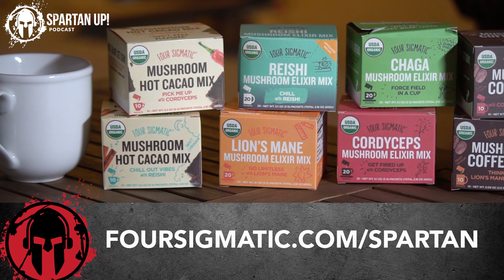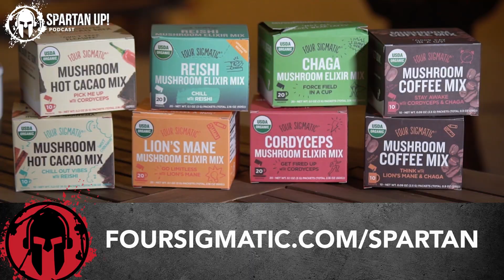181: Darn Tough Founder Ric Cabot | Double Down on Your Strengths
Manufacturing socks in a small town in Vermont, especially in the 80s and 90s when most companies were sending this work offshore, is hardly your standard business plan. Still, as of 2016, Darn Tough Socks was a 40 million dollar business. The name “Darn Tough” is a brilliant pun. The socks, like the CEO, are resilient (carrying a lifetime guaranty,) and relentlessly and thoroughly vetted and improved to strengthen them further. What he’s found is that the hard way turned out to be the best way.

Lessons:
1.When things seem impossible, sometimes the answer is to double down on your strengths.
2.There is no such thing as negative feedback; it’s all valuable information that can steer you towards improvement.
3.Doing things the hard way can reap its own rewards.
4.Success is holistic - making the extra effort to support the community pays back in loyalty, quality and branding.

Hosts: Joe De Sena with Johnny Waite, Sefra Alexandra, and Col. Tim Nye.

Synopsis – Matt Baatz